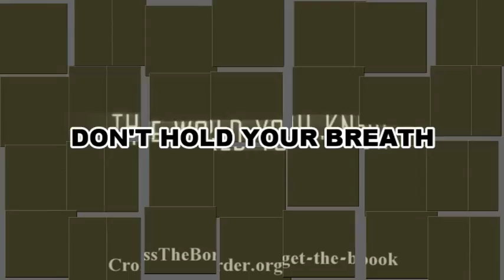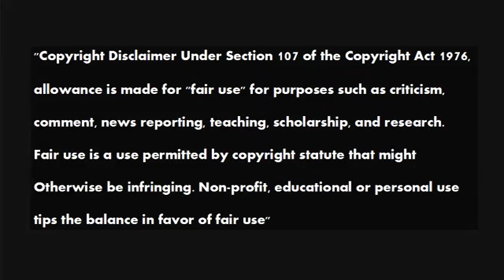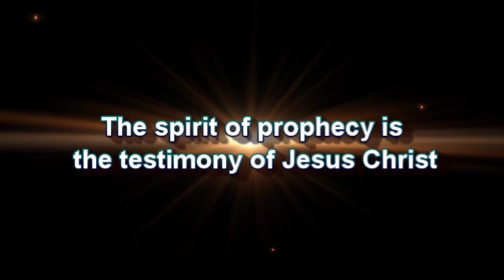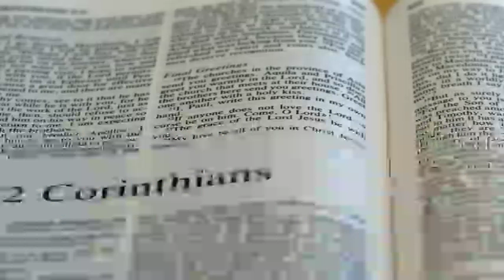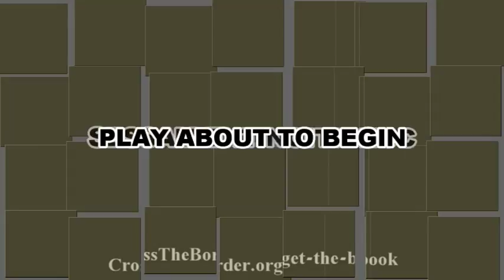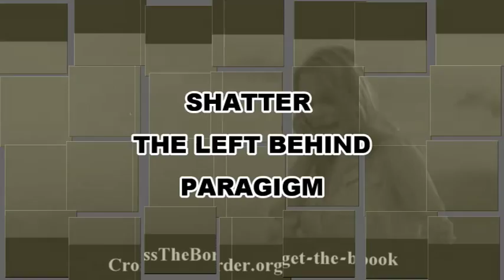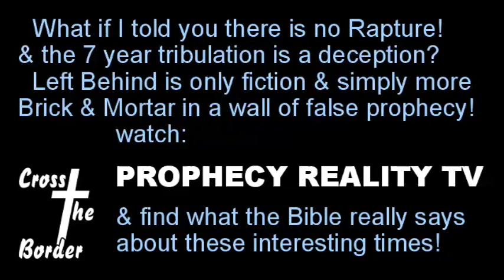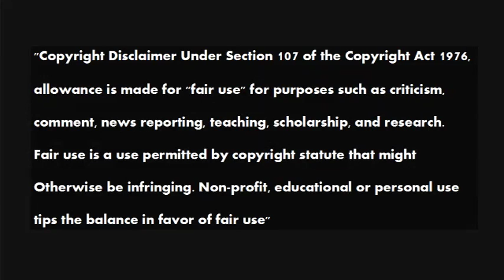Paul to the Corinthians 2nd Letter pt 02 Cross The Border